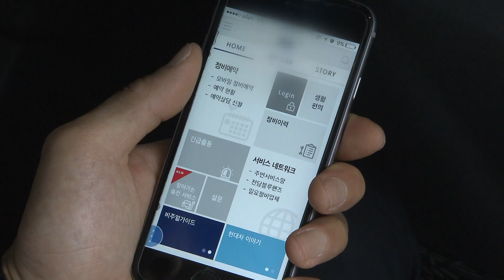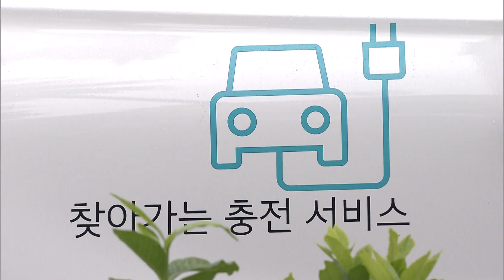제주 전기자동차 2부